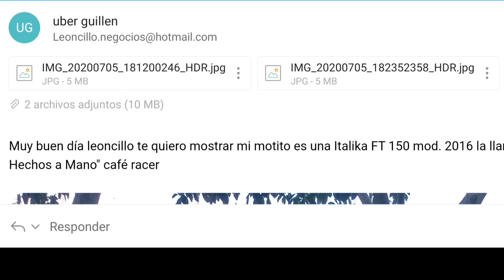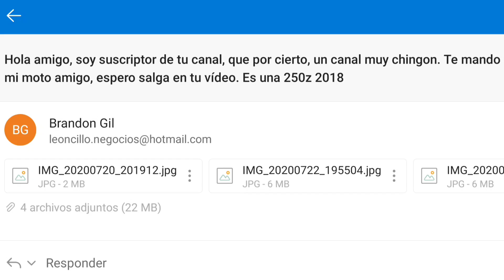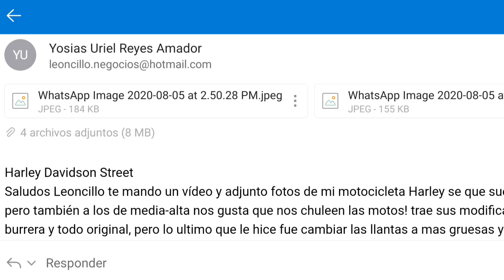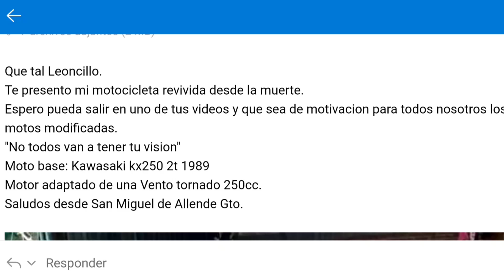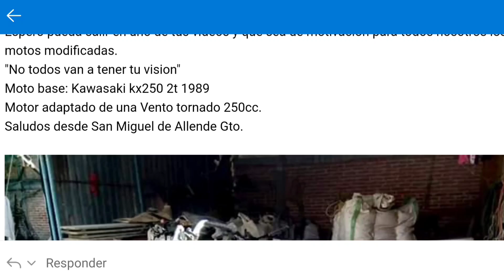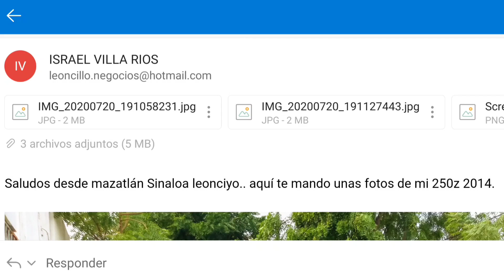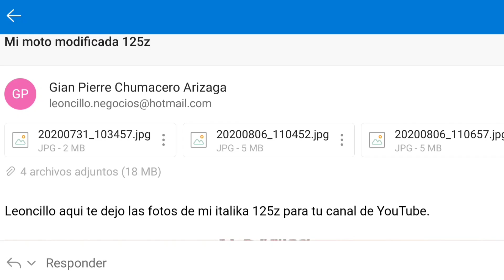🤯 MOTOS MODIFICADAS DE SUSCRIPTORES #7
motos modificadas

Italika 250z Modificada a Stunt
Italika 250Z full Black
Italika 125z Modificada
Italika FT150 Modificada a Café Racer
Harley Davidson Streetrod Modificada

MOTOS Y LOCOS VALE LA PENA?
MOTOS Y LOCOS MOTOS MODIFICADAS
MOTOS Y LOCOS CAFE RACER
MOTOS Y LOCOS REACCION
CHICAS LINDAS EN GUADALAJARA
CHICAS LINDAS EN LA CALLE
CHICAS LINDAS EN JALISCO
COMO CONOCER CHICAS LINDAS
COMO SUBIR CHICAS LINDAS A LA MOTO
SUBIENDO CHICAS LINDAS A LA MOTO
SUBI CHICA DESCONOCIDA A LA MOTO
COMO MANEJAR MOTO
COMO MANEJAR MOTO EN CARRETERA
COMO ES UNA CAFE RACER
COMO ES UNA SCRAMBLER
PICKING UP GIRLS IN MOTORCYCLE
FUNNY MOTORCYCLES COMPILATION
COMO VIAJAR EN UNA MOTO CHICA
COMO VIAJAR EN UNA MOTO 125
COMO VIAJAR EN UNA MOTO 150
COMO VIAJAR EN UNA MOTO 200
COMO VIAJAR EN UNA MOTO 250
MOTOS PARA NOVATOS
LAS MEJORES MOTOS PARA VIAJAR
TIPOS DE LLANTAS PARA MOTO
TIPOS DE NEUMATICOS PARA MOTO
MARCAS DE NEUMATICOS PARA MOTO
LAS MEJORES LLANTAS PARA MOTO
LAS LLANTAS MAS AGRESIVAS
LOS NEUMÁTICOS MAS AGRESIVOS
LAS LLANTAS MAS RUDAS PARA MOTO
LAS MEJORES LLANTAS PARA CAFE RACER DELETE TINDER BUY A MOTORCYCLE
CHICAS EN MOTO
COMO HACER REÍR A UNA CHICA
RECOGIENDO CHICAS LINDAS

Otros títulos podrían ser:
Motos y Locos V Racer
MOTOS Y LOCOS HORNET
MOTOS Y LOCOS MOTOVLOG
MOTOS Y LOCOS VENTO
MOTOS Y LOCOS LOBAS
MOTOS Y LOCOS VS
MOTOS Y LOCOS REVIEW